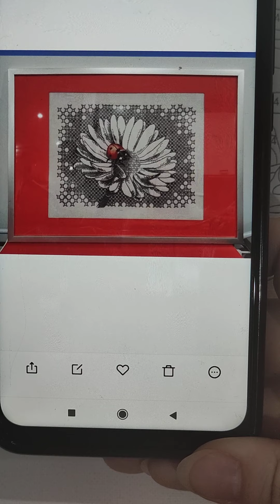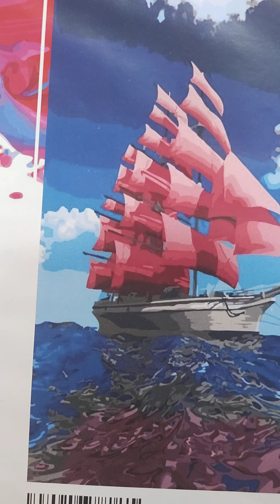Malujemy :)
Na prośbę wrzucam krótki (wcale nie krótki) filmik na temat mojego malowania.
otwieram też obraz z Netto aby pokazać Wam jaka jest różnica i jak maluje się na podgumowanym tle.
Życzę Wam też Szczęśliwego Nowego Roku 2022 i bardzo dziękuję, że Was przybywa.
To piękny prezent na ten nowy rok :)
Miłego oglądania :)